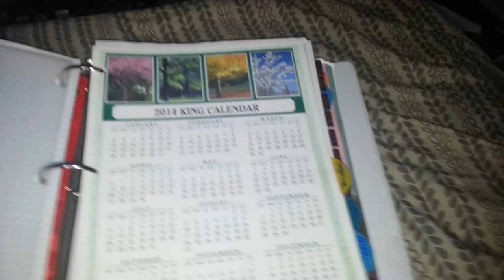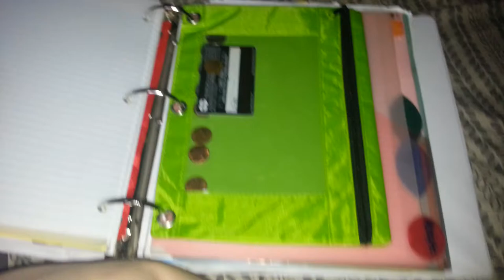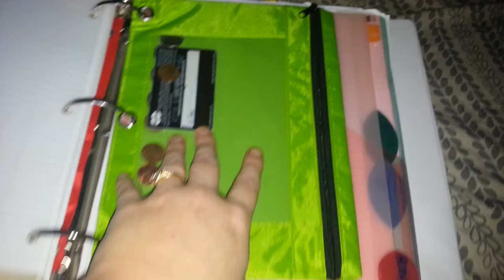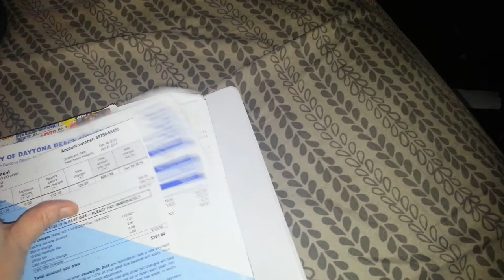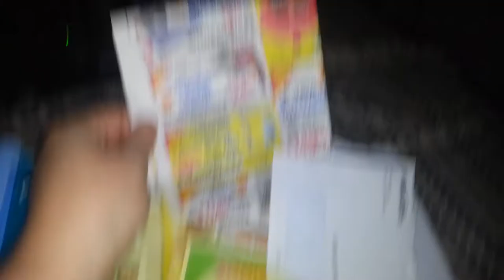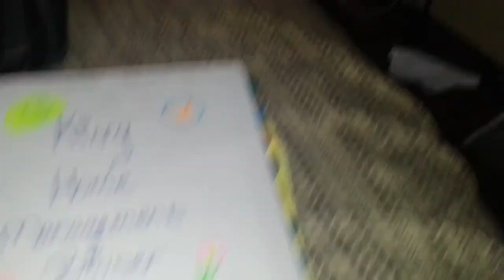Home Management Binder System!!!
I love this system for us! It rocks and helps me soo much every day! I need to make some improvements and fill out places but I love it!